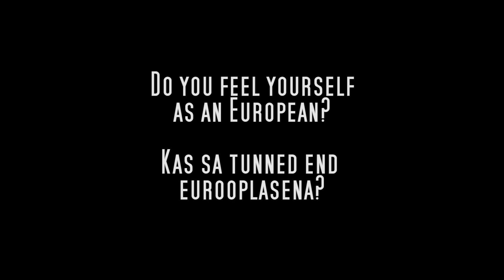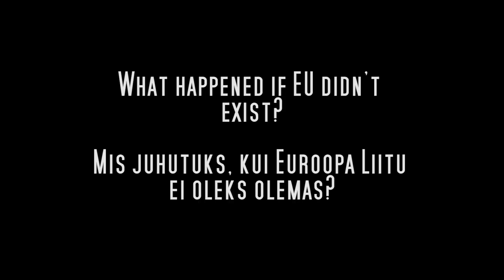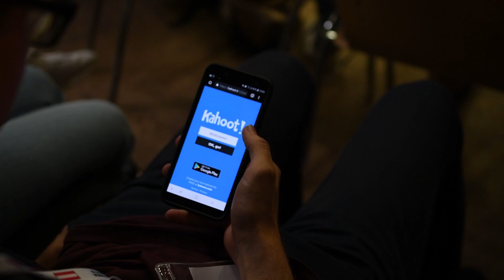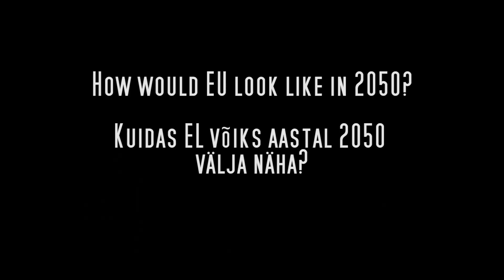Euroopa Maapiirkondade Harta Põlvas 2019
18.-21. juulil toimus Põlvas Euroopa Maapiirkondade Harta, kus said kokku noored 25-st Euroopa riigist. Mida arvavad noored Euroopa Liidust ja kohalikust kostitamisest? Vaata lähemalt videost!

Video tegi: Kairi Parson
Juhendaja: Kristina Masen